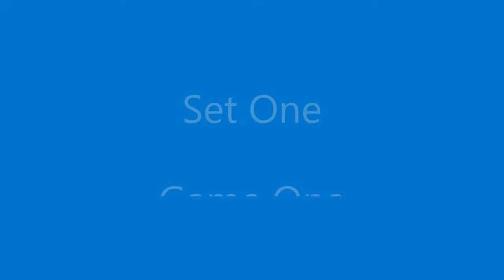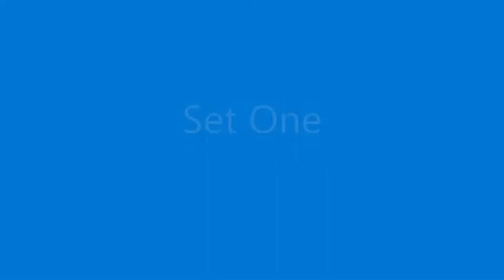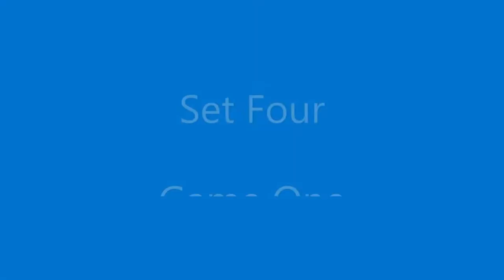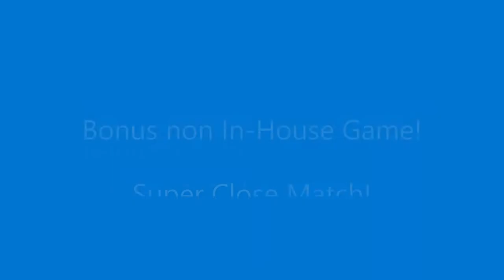CityGirl In-House Games | 9/26/2022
Just some fun (but serious) matches within the CityGirl clan!

(Bonus match at the end from an unrelated scrim against LB)

Set One

S1 Game One: 00:00
S1 Game Two: 03:37

Set Two

S2 Game One: 04:48
S2 Game Two: 08:30

Set Three

S3 Game One: 10:36
S3 Game Two: 14:17

Set Four

S4 Game One: 20:27
S4 Game Two: 24:41

Set Five

S5 Game One: 28:59
S5 Game Two: 32:05

Bonus Match!

Bonus Match: 37:04

(Bonus match does not have voice recording until three minutes and twenty five seconds in the in-game timer due to my clipping software being set to only recording 5 minutes back.)